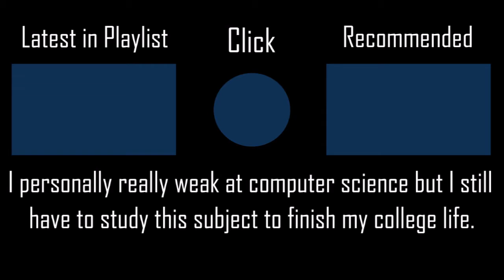Seishun Seminar (TV Size) - Study [Hard] +NCPF 100% SS PENDING 156PP if ranked l Played by iPhong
The main male character surely has a lot of siblings!
▶ Full Title: Seishun Seminar (TV Size) - Study [Hard] +NCPF SS PENDING 156PP if ranked l Played by iPhong (2019 PLAY)

▶ Map (Mapped by swegnamite AKA kevinooooooooooo)
▶ Skin (Happy Birthday l Alice l AKA Ayyri's skin, not mine)